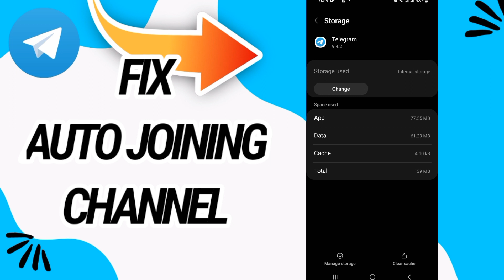How To Fix And Solve Auto Joining Channel On Telegram App